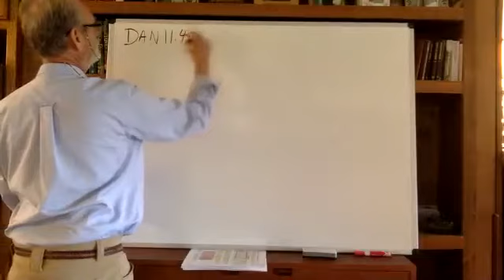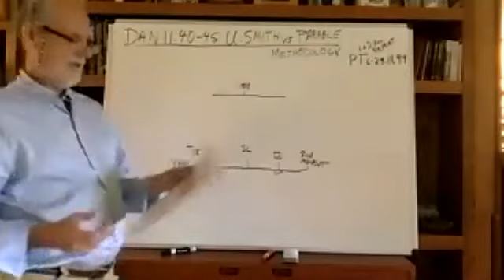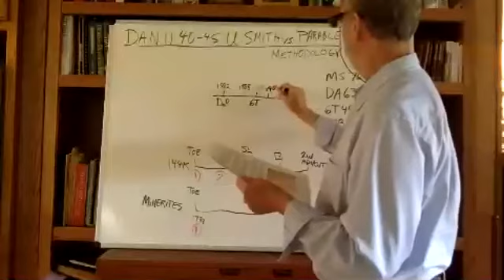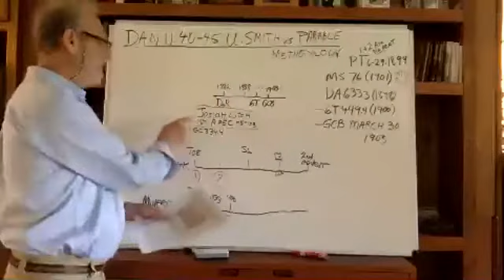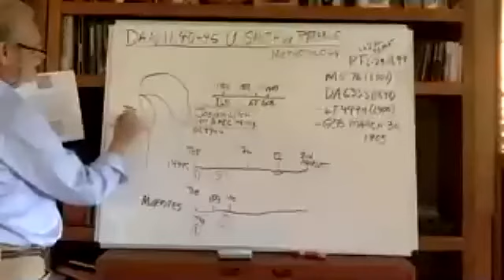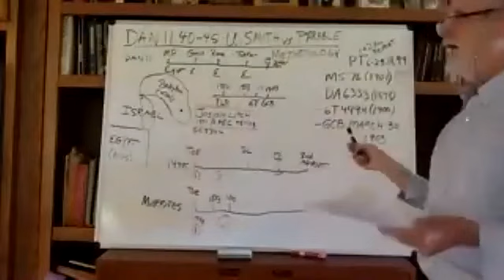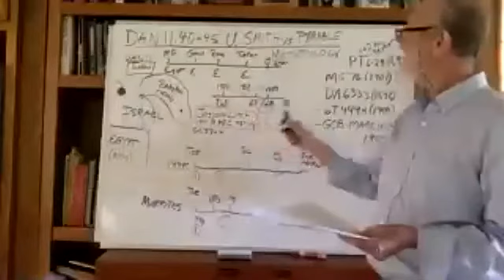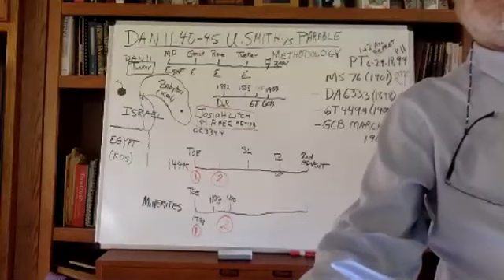Uriah Smith v Parable Methodology David Brown